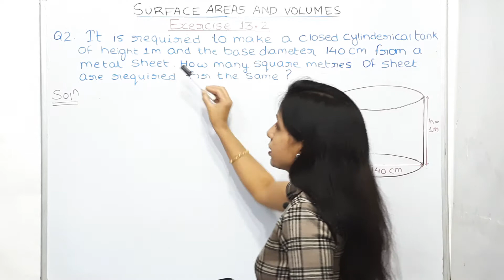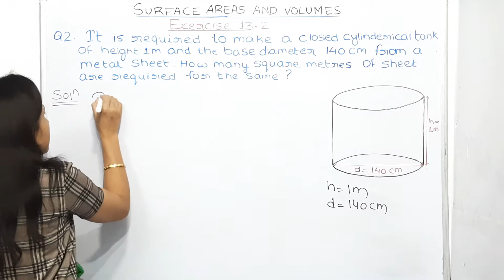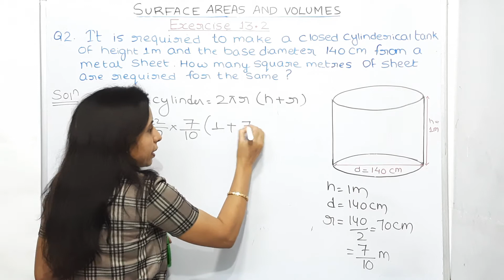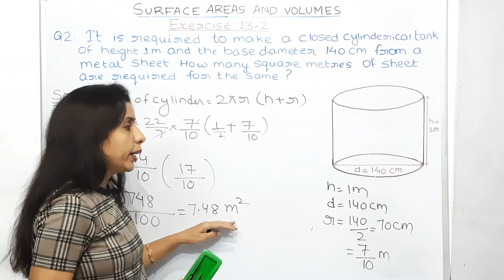Exercise 13.2 (Question 2) Class 9 Chapter 13 Maths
In this Video We have  Explained Question 2 of Ex 13.2

Class:9th

Chapter: 13 Surface Areas and Volumes

Topics covered: Exersise 13.2 (Question 2) Class 9 Chapter 13 Maths